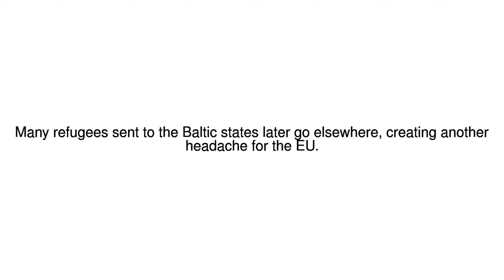News Update Asylum struggle 04/07/17